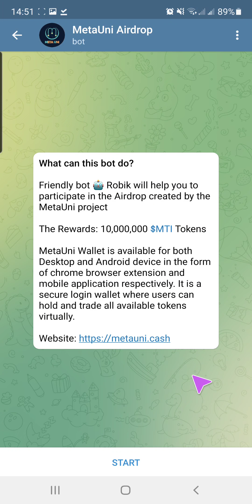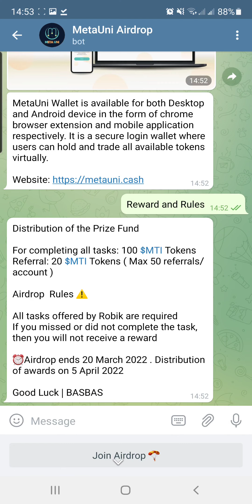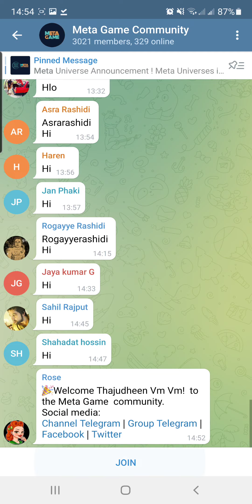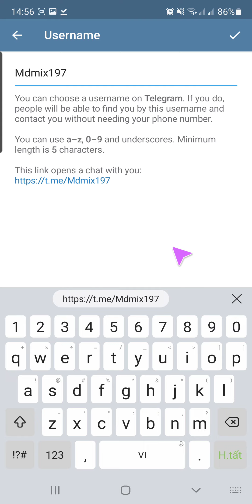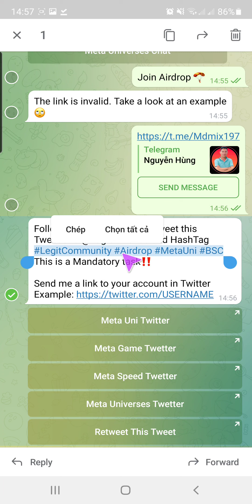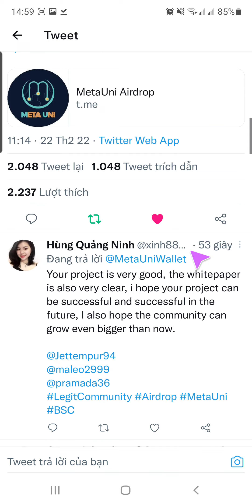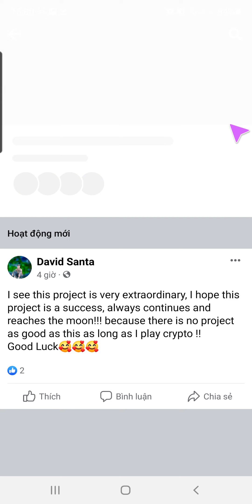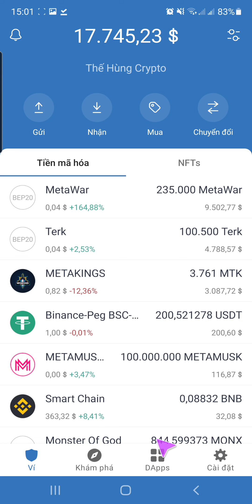Airdrop Nhận 100 $MTI Từ Dự Án MetaUni Với Tổng Ăn Chia 10,000,000 $MTI | Thế Hùng Crypto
⏰Airdrop kết thúc vào ngày 20 tháng 3 năm 2022.  Phân phát giải thưởng vào ngày 5 tháng 4 năm 2022

🔴👉Kèo airdrop khủng ăn chia 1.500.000 $ token PYM + NFT từ dự án Playermon, đã liệt kê CMC và đang giao dịch trên sàn Gate, Mexc, ...

Hoàn thành nhiệm vụ và Điền thông tin đăng ký & ví Metamask